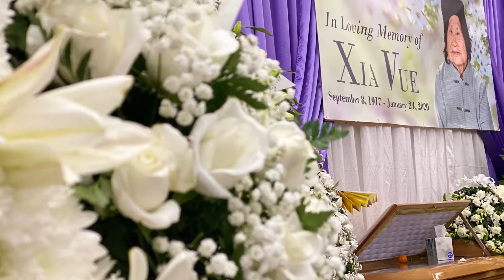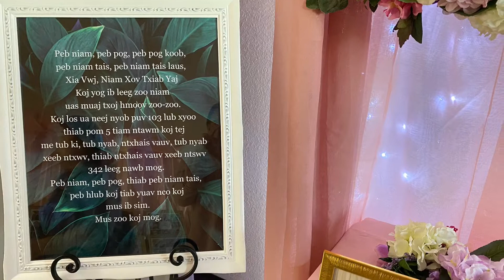Pog Xov Txiab Lub Cawv Xeeb Cawv Lav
3/12/2020 – 3/16/2020

Pog Xov Txiab (Xia Vue)
9/8/1917 – 1/24/2020

The reason for so many existence, the roots of it all has left us on 1/24/2020  at 7:30pm surrounded by 4 generations of kin. Grandma is living proof of a strong, independent, resilient, strong will woman that has witnessed over a century years on earth. She made a huge impact during her visits to earth and will be missed by so many.

The very last moment of a mother’s presence is the most difficult... Not divided by water, mountains, distance but by a different world... Never to be seen and heard again... 3/16/2020 we lay a mother, a grandmother, a great grandmother, a aunt, great aunt, a strong blessed woman to rest beautifully at Sutter Cemetery surrounded and protected by the beauty of the Sutter Buttes. Grandma’s existence has rooted and created many bonds good or bad, she served and fulfill her mission. Through her existence open many experiences for so many and I am grateful to be her grand daughter in law.

Photos & Visuals by Keely Yang